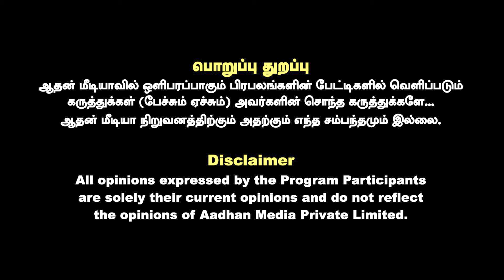தளபதி விஜய்யின் 70-வது படத்தை இயக்குவது யார் ? | JOURNALIST AMALAN INTERVIEW | AADHAN NEWS